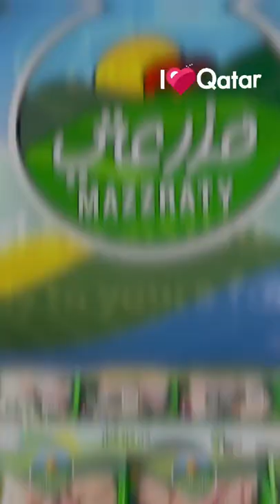i♥️Qatar ilove🇶🇦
katara qatar,
katara hills,
katara beach,
katara katara,
katara park,
katara hills garden qatar,
katara cultural village doha,
katara waterfall,
katara and,
katara and zuko,
katara arabian horse show 2022,
katara and aang,
katara arabian horse festival,
katara amphitheatre,
katara art,
katara and aang relationship,
macomrate a katara,
raghu a katara,
react a katara,
a walk through katara street,
aang quema a katara,
aang besa a katara final,
aang conoce a katara,
aang besa a katara,
katara beach club,
katara bhasha,
katra bridge,
katara boat,
katara bending,
katara bangla,
katala by bobi wine,
b s katara,
b timli star katara,
katara cultural village,
katara cultural village doha qatar,
katara city,
katara club,
katara cafe,
sitara channel,
katara club qatar,
katara doha,
katara dhow festival 2021,
katara de,
katara dikhao,
katara dance,
katara dental,
katara death,
katara dhow festival,
d.j.katara official,
katara earthbender speech,
katara edit,
katara earthbending,
katara en vasal,
katara english mein,
katara evolution,
katara earthbending style,
katara editing clips,
katarakta e syrit,
aang x katara,
zuko x katara,
e a katara bb,
zuko e katara vs azula,
zuko e katara dublado,
aang e katara beijo,
aang e katara amv,
katara festival,
katara film,
katara fireworks,
katara fishing,
katara full movie,
katara film full movie,
katara forgot toph is blind,
katara green hills,
katara gana,
katara gets mad at aang,
sitara ghattamaneni,
sitara group,
sitara grand,
sitara gulf song,
sitara guna madhya pradesh,
g r a m katara,
g s katara,
katara hotel,
katara horse festival 2022,
katara hills and waterfalls,
katara hospitality,
katara horse festival,
katara horse,
hp katara,
η καταρα του ροκα,
hk katara,
katara international arabian horse festival,
katara in qatar,
katara international arabian horse festival 2022,
katara in legend of korra,
katara ice bending,
katara island,
katara i'm completely calm,
katara idols,
is katara the strongest waterbender,
is katara black,
katara i zuko,
katara i hate papaya,
aang and katara,
katara i love you,
katara i don't hate fun,
katara juice,
katara jazz festival 2021,
kamlesh katara,
katara katara katara song,
katara khobor,
katara katara whatsapp status,
katara katara ji raha hu,
katara ka gana,
katara katara wala,
katara krishna cinema,
katara live,
katara legend of korra,
katara lady of the lake,
katara love,
katara live action,
katara lagana,
l.dre katara,
katara metro station,
katara mall,
katara music,
katara movie,
katara malayalam,
katara music 2021,
katara mosque,
katara motorcycle,
i ' m katara,
ronak katara m,
m+katara semalpada,
vijay katara m k,
akhilesh m katara,
katara north hill,
katara notun khabar,
katara new song,
qatar national day,
katara northern water tribe,
qatar news,
katara oud festiva,
katara octopus form,
katara older,
katara parasailing,
katara planetarium,
katara plaza,
katara park qatar,
katara pigeon towers,
katara place,
katara photo,
katara qatar beach,
katara quran,
katara quran competition 2020,
katara quotes,
katara kismat,
katara queen,
katara qawwali,
katara river,
katara restaurant,
katara revenge,
katara rasiya,
katara remix official,
katara song,
katara sports day 2022,
katara show,
katara song video,
katara studios,
katara song lyrics,
katara status,
katara tower,
katara twin tower,
katara today,
katara towers lusail marina district,
katara tv,
katara tower lusail,
katra tour,
katara twin tower hotel project,
katara unstoppable,
katara uttam kumar,
katara uses bloodbending,
katara using earthbending technique,
katra university
katara uses sweat,
katara unbreakable,
subhash u katara,
katara village,
katara village qatar,
katara vs,
katara vs azula,
katara vs zuko,
katara vs pakku movie,
katara voice lines,
katara vs master pakku full,
katara vs pakku,
parmanand katara v. union of india,
katara wala,
katara waterbending,
katara wala video,
katara wala gana,
katara waterbending evolution,
katara water lightings doha qatar,
katara wali game,,
aang y katara final,
aang y katara grandes,
zuko y katara amv,
aang y katara bailando español,
katara zuko,
katara zuko vs azula,
katara zuko kiss,
katara zuko moments,
katara zuko field trip,
katara zuko fight,
katara zuko cave,
katara 11th traditional dhow festival,
katara 16,
katara 11th traditional dhow festival 2021,
katara 16 backpack,
katara 16 vanquest,
dear katara 1 hour,
sanjay katara 18,
vanquest katara 16 review,
καταρα 1,
kataranai 1 hour,
katara 2021,
qatar 2022,
qatar 2021,
qatar 2022 world cup song,
qatar 2022 world cup,
qatar 2021 national day,
qatar 2022 building,
qatar 2022 countdown live,
katara 2 movie,
katara 3d model,
katara 3rd great grandchild,
katara book 3,
katara heroes 3.0,
καταρα 3,
katara 343,
gntm 3 kataraktes,
katara 4k,
katara 4 new song,
kotara 4x4,
katara twixtor 4k,
52 katara,
52 katara ke gane,
mehul katara 6354,
ajay katara 67,
harish 7001 katara,
manohar katra 830,
katara 916frosty,
katara 90